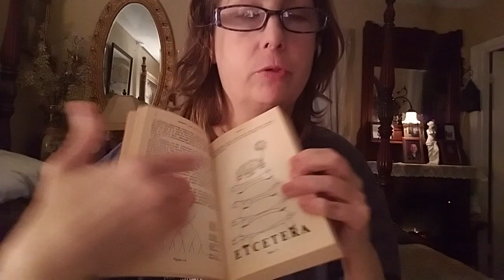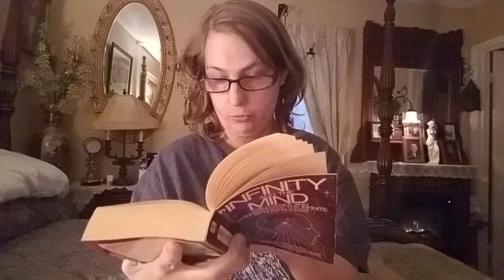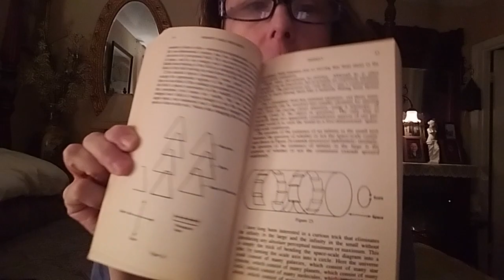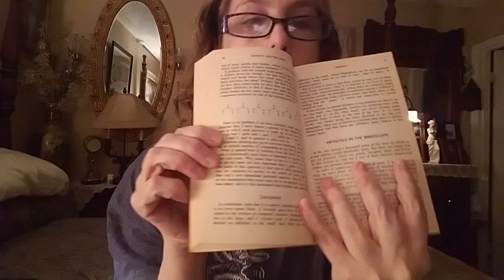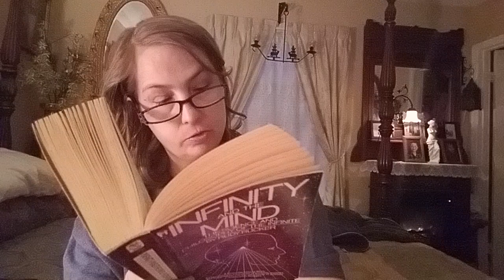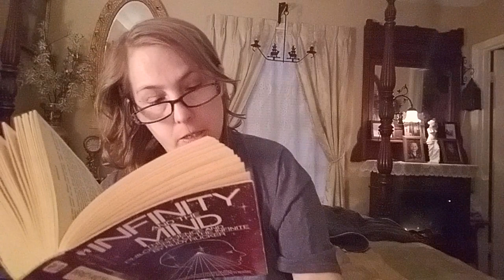Rudy Rucker's Infinity and The Mind Chapter 1 Part 3 Spatial Infinities Infinities In The Small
The Science and Philosophy of The Infinite
Chapter 1 Part 3
Spatial Infinities
Infinities In The Small
The book contains accessible popular expositions on the mathematical theory of infinity, and a number of related topics. These include Gödel's incompleteness theorems and their relationship to concepts of artificial intelligence and the human mind, as well as the conceivability of some unconventional cosmological models. The material is approached from a variety of viewpoints, some more conventionally mathematical and others being nearly mystical. There is a brief account of the author's personal contact with Kurt Gödel.

In Infinity and the Mind, Rudy Rucker leads an excursion to that stretch of the universe he calls the "Mindscape," where he explores infinity in all its forms: potential and actual, mathematical and physical, theological and mundane. Rucker acquaints us with Gödel's rotating universe, in which it is theoretically possible to travel into the past, and explains an interpretation of quantum mechanics in which billions of parallel worlds are produced every microsecond. It is in the realm of infinity, he maintains, that mathematics, science, and logic merge with the fantastic. By closely examining the paradoxes that arise from this merging, we can learn a great deal about the human mind, its powers, and its limitations.

Using cartoons, puzzles, and quotations to enliven his text, Rucker guides us through such topics as the paradoxes of set theory, the possibilities of physical infinities, and the results of Gödel's incompleteness theorems. His personal encounters with Gödel the mathematician and philosopher provide a rare glimpse at genius and reveal what very few mathematicians have dared to admit: the transcendent implications of Platonic realism.